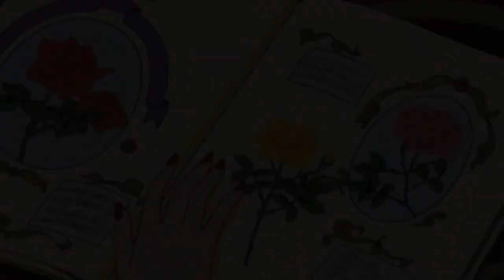[MK/DC] (The Black Organizations) Black Black Heart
Ignore, once more, that Kir is a good guy. (Sheepish Grin)

Anyways, I asked my sister if she had a song suggestion for putting both of the DC and MK organizations together and she said this song, and well, it was too hard to resist. It fit way too much. XDDD

Also, I call them separate organizations, cause, so far, Gosho hasn't confirmed the fan theories of them being the same one. (Nods) I really think they aren't, though. 'Cause, even though they kinda have the same motives and wardrobe, Kaito's organization is more...Sloppy - if that's the right word. I mean, yeah, they are dangerous, but they didn't bother with silencers and other things to keep of the police's radars. I dunno. I just think they work slightly differently. (Shrugs) Or, maybe it's a different branch of the same organization that just works differently? Who knows. XD

Hope you enjoy this little vid - I had lots of fun making it~!

Song: Black Black Heart
Artist: David Usher
Anime(s): Magic Kaito/Kid The Phantom Thief and Detective Conan/Case Closed
Character(s): Snake (Jackal?), Gin, Vodka, Vermouth/Sharon Vineyard/Chris Vineyard, Rose, Chianti, Korn, Spider, Kir/Mizunashi Rena/Hondou Hidemi. Featuring Kaitou KID/Kuroba Kaito, Edogawa Conan/Kudou Shinichi, Prince Phillip, and "Her Majesty" - forgot her name. (Laughs) Oh, and the gem, Blue Birthday. Plus, the fantasy of what Pandora would look like. (Nods) That's a lot of characters.